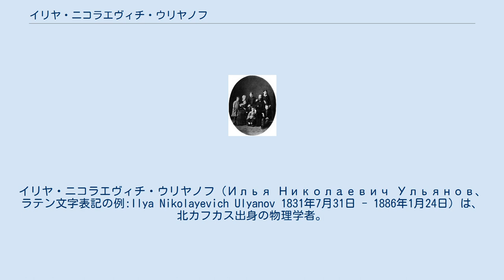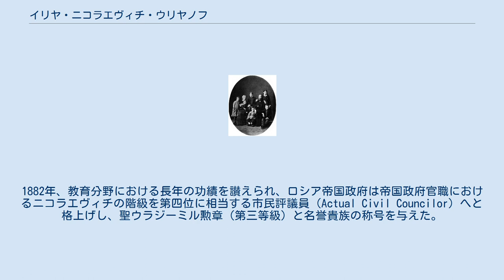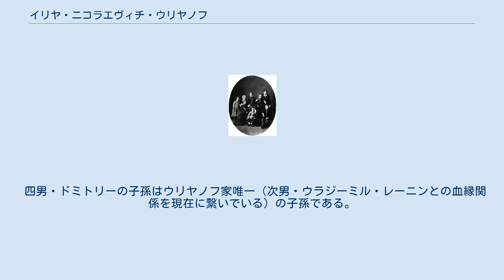イリヤ・ニコラエヴィチ・ウリヤノフ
イリヤ・ニコラエヴィチ・ウリヤノフ（Илья Николаевич Ульянов、ラテン文字表記の例:Ilya Nikolayevich Ulyanov 1831年7月31日 - 1886年1月24日）は、北カフカス出身の物理学者。
平民出身であったが物理教師として教育面で顕著な功績を挙げ、晩年にロシア帝国により貴族へ列せられた。
しかし本人は熱心な共和主義者であり、農奴制や貴族制度に嫌悪感を抱いていた。
 ロシア革命の指導者となるウラジーミル・レーニンことウラジーミル・イリイチ・ウリヤノフの父として知られ、「レーニンの父」としても敬意を抱かれていた。
 1831年7月31日、北カフカスのアストラハン市でニコライ・ヴァシリエヴィチ・ウリヤノフ（1770年 ‐ 1838年）と、アンナ・アレクセイエウァナ・スミルノワの子として生まれる。
父はチュヴァシ系解放農奴出身であり、母はカルムイク人（ロシアに移住したテュルク人の末裔）だった。
 1854年にカザン大学を卒業して数学と物理学の学位を取得、卒業後は物理教師として教育活動に従事した。
1850年代から60年代にかけては上流階級向けのギムナジウムや女学校などで物理学を教えていた他、ニコライ・ロバチェフスキーの同僚としてドヴォリャンスキー学院で教鞭をとっていた時期もある。
1869年、帝国政府からウリヤノフスク郡（当時はシンビルスク郡）における公立学校の監督官に任命されている。
1874年には総監に格上げされ、1886年まで同地方における教育政策の責任者であった。
1882年、教育分野における長年の功績を讃えられ、ロシア帝国政府は帝国政府官職におけるニコラエヴィチの階級を第四位に相当する市民評議員（Actual Civil Councilor）へと格上げし、聖ウラジーミル勲章（第三等級）と名誉貴族の称号を与えた。
 私生活では同じ学校教師で、スウェーデン系ロシア人の改宗ユダヤ教徒であったマリア・アレクサンドロヴナ・ブランク（1835年 - 1916年）と結婚してアレクサンドル、ウラジーミル、ニコライ、ドミトリー、アンナ、オルガ、オルガ、マリアの4男4女を儲け、3男2女が成人した。
しかし、後世に子孫（つまり、イリヤの子孫）を残したのは四男のドミトリーだけである。
 1886年に脳出血のため急死し、長男アレクサンドルの処刑、次男ウラジーミル（レーニン）の逮捕など、以降家族の命運は大きく暗転することとなる。
 ニコラエヴィチは学者や教育家として優れた資質を持った人物であったが、同時に近代的な教育制度の確立を目指した自由主義者でもあった。
彼は国籍や階級、宗教、民族、性別による教育機会の格差に反対して、誰でも意欲があれば学問を学べる様に政府へ働きかけた。
一部の歴史家は「レーニン以前から、ニコラエヴィチの自由教育に向けての運動によってウリヤノフ家はロシア革命に貢献していた」と評価している。
1871年には公立学校の監督官としてチュヴァシ語で学ぶ事ができる公立学校を設立して、ロシア語が使えないチュヴァシ人にも教育機会を与える努力をした。
同様にモルドヴィン人、タタール人の為の公立学校も設立して、帝国内の少数民族が学問を学ぶ上での不利を是正した。
 貴族の地位に甘んじず奴隷や貧困といった階級問題を子供達に伝える努力を惜しまなかった。
父の影響により生じたレーニン（次男ウラジーミル）ら子供達の価値観はより貧しい階級や異民族への同情と、階級制度への嫌悪を育むことになる。
事実、1歳で早世した次女オルガ・イリイチナ・ウリヤノヴァ、19歳の若さで早世した三女オルガ・イリイチナ・ウリヤノヴァ（姉と同名）、生まれた年に亡くなった三男ニコライ・イリイチ・ウリヤノフの3人の子供達を除けば、レーニンを含むウリヤノフ兄弟姉妹5人全員が革命家の道を選んでいる。
 四男・ドミトリーの子孫はウリヤノフ家唯一（次男・ウラジーミル・レーニンとの血縁関係を現在に繋いでいる）の子孫である。
 ^ Lenin: A Biography, Robert Service ^ Origin of Lenin: Kalmyks, Chuvashi, Jews, Germans, Swedes... (Походже...